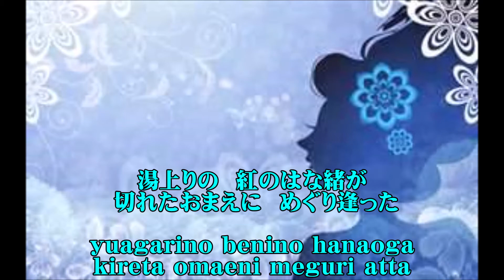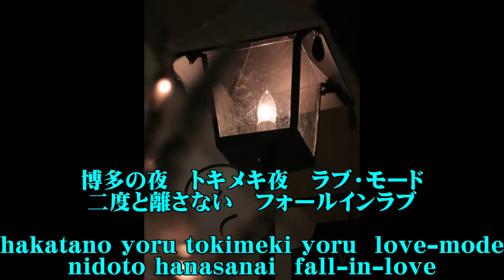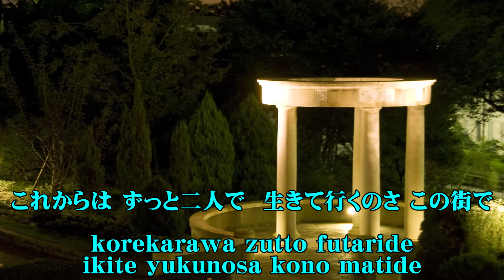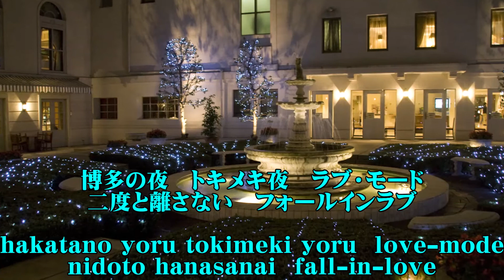博多ア・ラ・モード 五木ひろし Cover（その２） Hakata a la mode Itsuki Hiroshi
自作カラオケ使ってみました。
Eu usei meu próprio karaokê